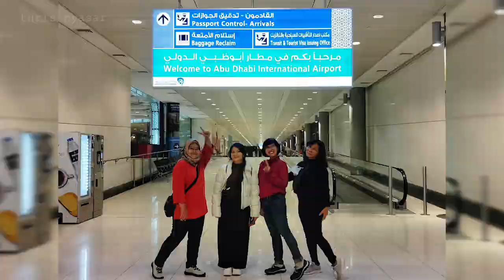VATICAN - NEGARA TERKECIL DI DUNIA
VATICAN - THE SMALLEST COUNTRY IN THE WORLD

Europe Summer Trip 2023. 22 days, 16 countries, 21 cities. First leg of the trip (9 countries) was with my travel buddies, the second leg of the trip (7 countries) was my first solo trip abroad.

Perjalanan musim panas 2023 ke Eropa . 22 hari, 16 negara, 21 kota. Bagian pertama perjalanan ini (9 negara) saya bersama tiga teman, dan bagian kedua perjalanan ini (7 negara) adalah solo trip perdana saya ke luar negeri.

1. United Arab Emirates (Uni Emirat Arab) - Abu Dhabi, Dubai
2. Netherlands (Belanda) - Amsterdam
3. Belgium (Belgia) - Brussels
4. France (Perancis) - Paris
5. Luxembourg (Luksemburg) - Luxembourg City
6. Switzerland (Swiss) - Zurich, Neuchatel, Interlaken, Iseltwald, Lauterbrunnen, Mount Titlis
7. Liechtenstein - Vaduz
8. Italy (Italia) - Milan, Firenze (Florence), Pisa, Rome (Roma)
9. Vatican (Vatikan)
10. Slovenia - Ljubljana
11. Croatia (Kroasia) - Zagreb
12. Hungary (Hungaria) - Budapest
13. Slovakia (Slowakia) - Bratislava
14. Poland (Polandia) - Krakow
15. Czechia (Ceko) - Prague (Praha)
16. Germany (Jerman) - Munchen (Munich)

In this video (di video ini) :
VATICAN
VATICAN CITY
ST. PETER BASILICA
CASTEL SANT'ANGELO
PIAZZA NAVONA
PANTHEON
TREVI FOUNTAIN
TERRAZZA VIALE DEL BELVEDERE
PIAZZA DEL POPULO